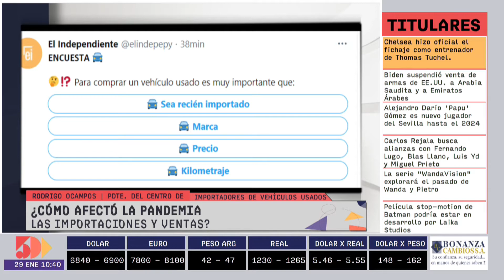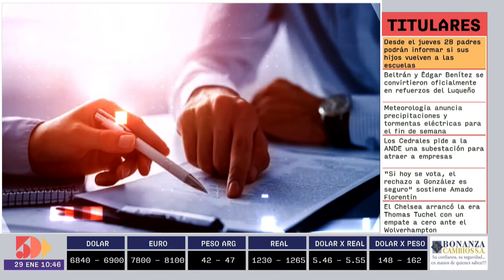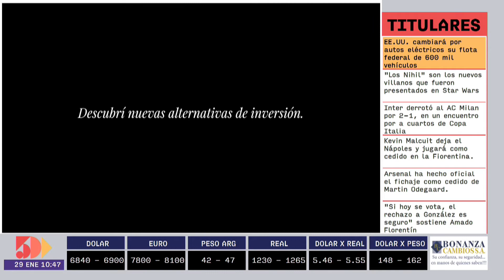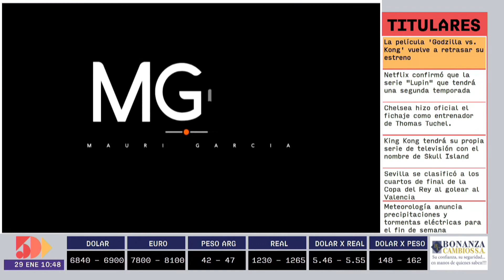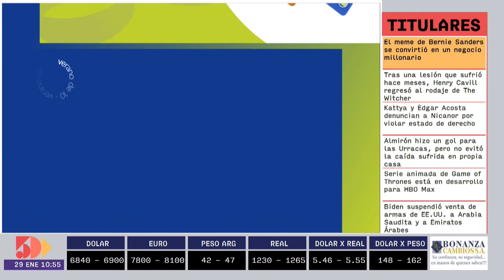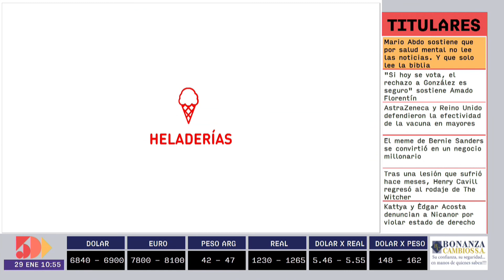Rodrigo Ocampos | Foro Empresarial AM | 5días TV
Foro emitido el día Viernes 29 de Enero.

Invitado del día:
- Rodrigo Ocampos (Presidente del Centro de Importadores de Vehículos Usados)

Tema:
- ¿Cómo afectó la pandemia las importaciones y ventas?